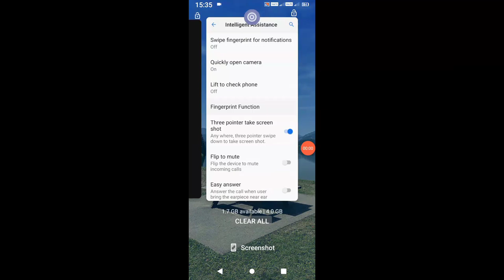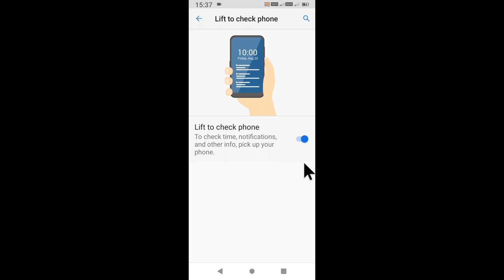micromax in 2b me lift to check phone on/use kaise kare।what is lift to check phone micromax in 2b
is video me bataya gaya hai friends ki micromax in 2b phone me Lift to check phone setting ko on karke use kaise kiya jata hai